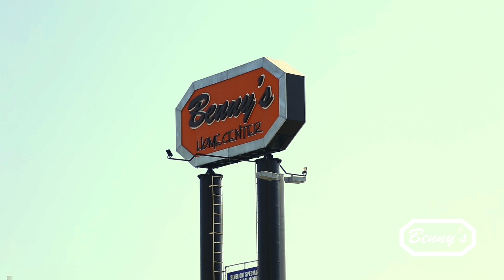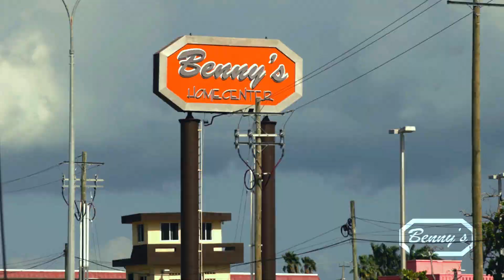HR Job Fair Presentation Video